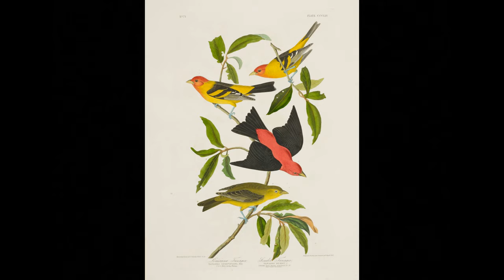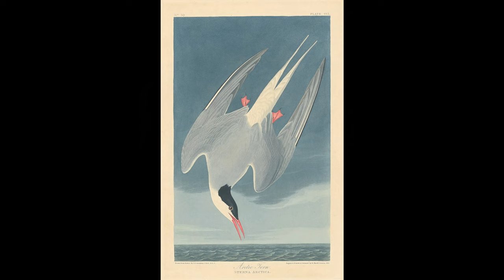April Snow: Music by Barry McKimm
April Snow: Music by Barry McKimm developed from the text of the poem April Snow by Jay Bond

Composition by Barry McKimm:
Sinfonia Concertante for Flute, Clarinet, Saxophone, Horn, Trombone, Percussion, Harp, Piano, Violin, Violoncello, Bass.

The poem April Snow appears in Poetica Review, Summer 2023, Issue 18, pages 20 - 22

The poem April Snow begins,

“Seasons drift askew
across the equinox
Once we could set our clocks by them
Tick, tock

Clouds hang akimbo, stiff
like ancient bats
leaking last liquids
Drip, drop”

and ends with a reference to Greta Thunberg’s warning, “Our house is on fire.”

Composer Barry McKimm:

"April Snow tells what we are losing.
Before us is the world we know, the world we have; birds, trees, forests, mountains, oceans, melting ice caps.
Here are we; humans, so wrapped up in desire the real world barely catches attention.
Our world is vanishing and we do not grasp what we have done, what we are doing,

Here artwork shows that which is before us.
Music, along with paintings from the imagination of those who do see our natural world and the loss of it.
We hear the voice of science, of outrage, of political wheeling and dealing, of David Attenborough's "Extinction" documentary.
And our dearly beloved ignorance is tick-tocking everything into oblivion."

Video by Jay

Image acknowledgements:

John James Audubon from The Birds of America folio (1827–1839)
Robert Havell after John James Audubon Arctic Tern, 1835
Robert Havell after John James Audubon, Night Hawk, 1832
Joseph Bartholomew Kidd, after John James Audubon Orchard Oriole, 1830 – 1832
Helen Frankenthaler, Mountains and Sea, 1962
Helen Frankenthaler, Sure Violet, 1979
Marianne North, English biologist and botanical artist (1830 – 1890), selected paintings
Georgia O'Keeffe, Blue and Green Music, 1921
Georgia O'Keeffe, Lake George Reflection, 1921 – 1922
Ito Yuhan, Mt. Fuji from Tagonoura Bay Ca. 1930

Cover image: Marianne North, The Clove in Fruit and View over Mahé, Seychelles, Marianne North Gallery, Royal Botanic Gardens, Kew (Public Domain)